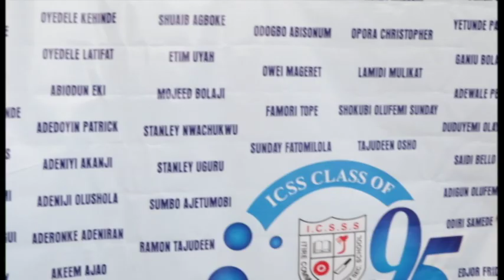2nd Yr AGM / Reunion Of ICSS '95 Set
Showtymeglobal